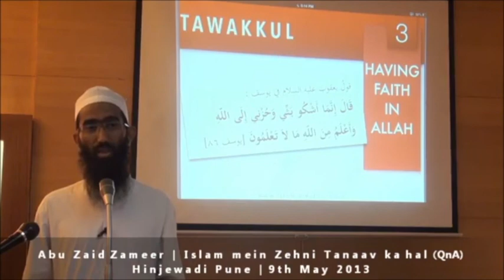Allah per bharosa karne ke kya fayde | Shaykh Abu Zaid Zameer